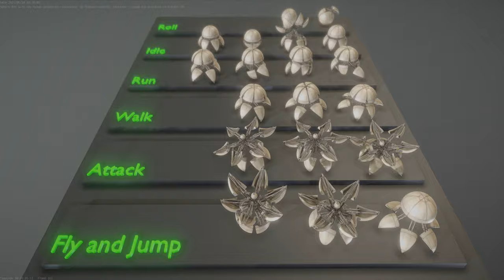Sphere-Bot with new baked animations (Overview) - Perspective 1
Short rendered sequence of my "Sphere-Bot with new baked animations (Overview)" 3d-scene on Sketchfab

An overview scene of my wooden sphere-bot design (forest version) with new animations.

- run cycle
- walk cycle
- idle cycle
- jump cycle
- fly cycle
- attack cycle
- roll cycle

Modeled, rigged and animated in Blender-2.79b for creating the pbr textures I used 3DCoat.